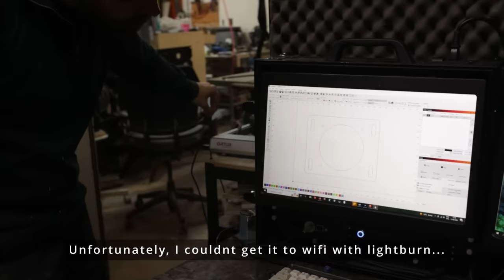Building a £20,000 Epic machine part 3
Finally the long awaited sequel.
This is the final part of building an 8x4 foot cnc router.

Lusintun spindle
Ortur laser master 3 laser-
Amazon US store
Amazon UK store